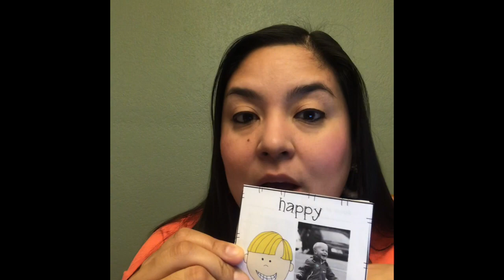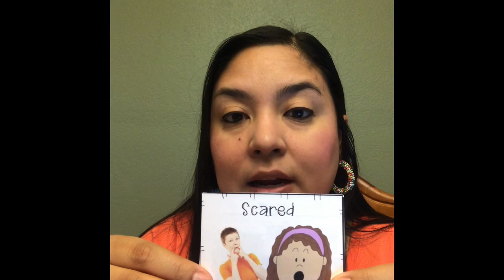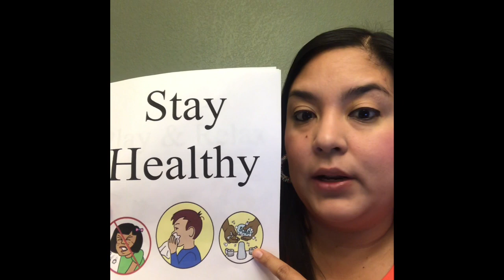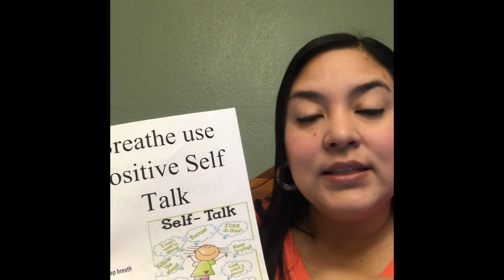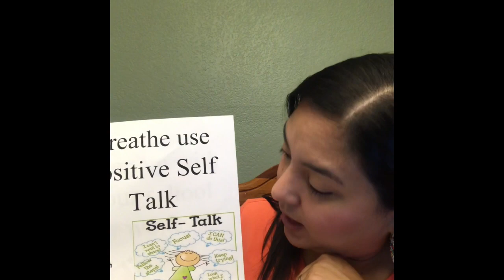Thoughtful Thursday with Mrs. Wolcott & 2 Special Guests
Thank you to Isabella Betancourt and Evelyn Gonzalez !